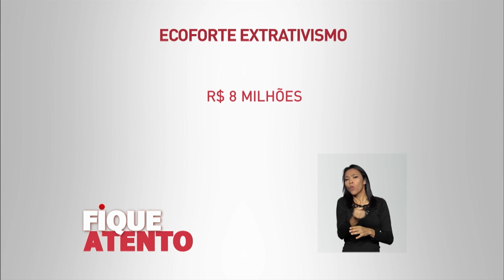Inscrições para edital de extrativismo estão abertas até julho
FIQUE ATENTO - 08.04.16: Estão abertas até 4 de julho as inscrições para o edital Ecoforte Extrativismo, destinado a entidades sem fins lucrativos que atuam de forma sustentável em unidades de conservação de seis estados da Amazônia. Saiba mais em fbb.org.br